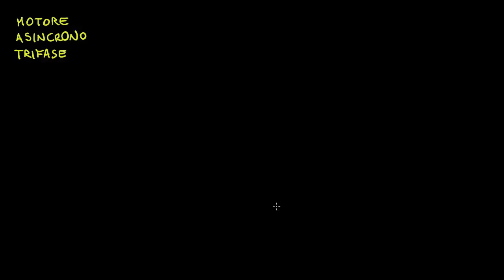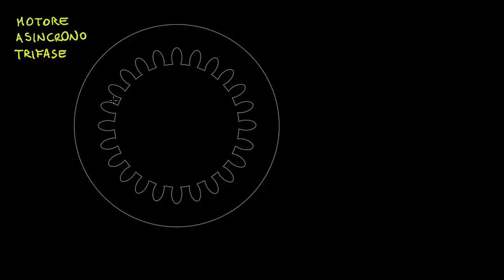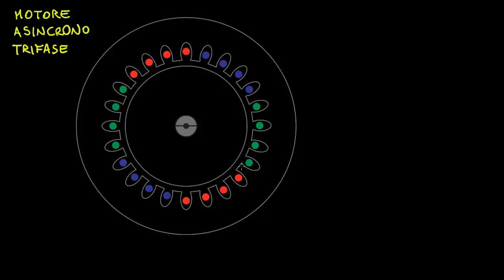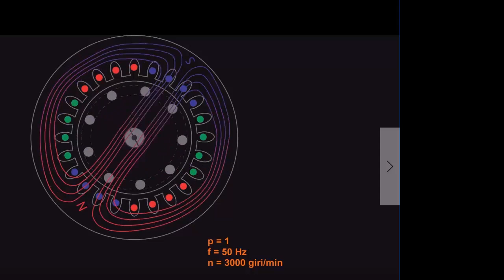motore asincrono trifase - 01 - principio di funzionamento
Motore asincrono trifase 01 - Generazione del campo magnetico rotante, tensioni e correnti indotte, forze elettromagnetiche e coppia